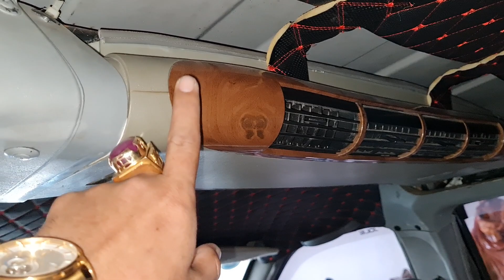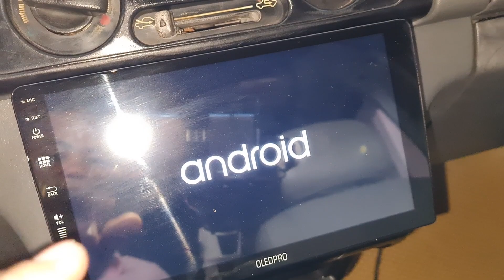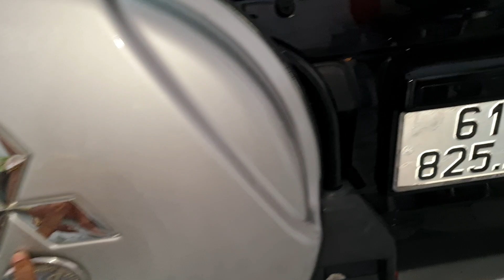đẹp rẻ là ở đây joly 8 chỗ siêu rộng giá rẻ cho anh em lh 0961.408.726